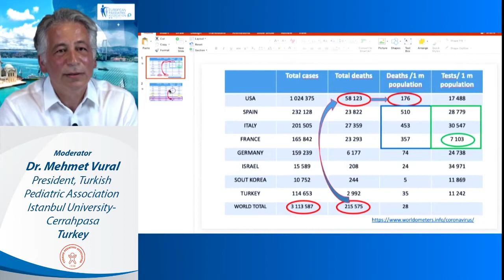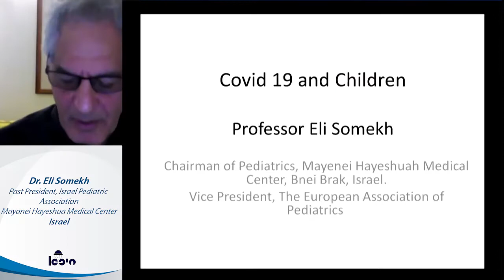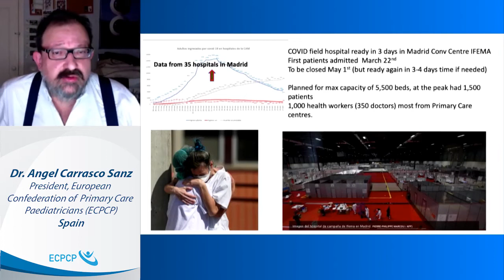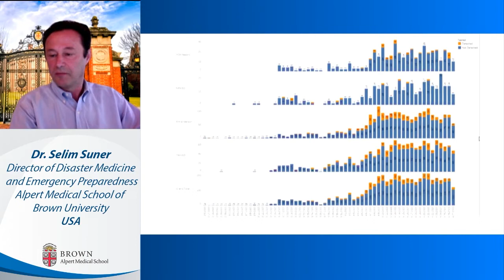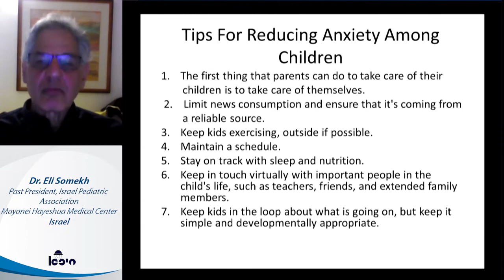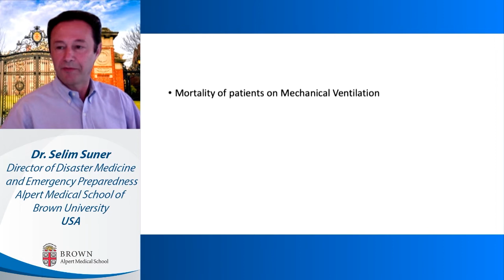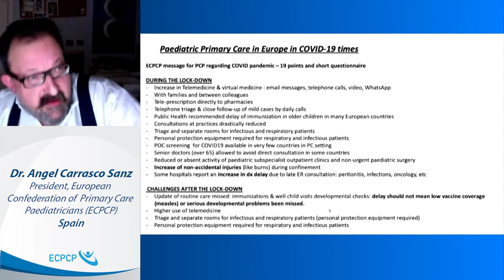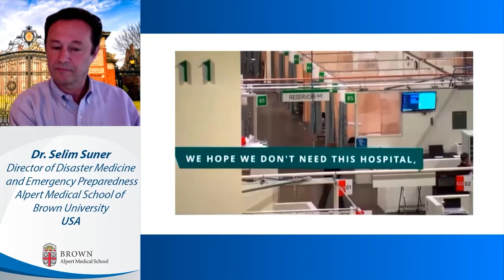Qu'est ce que nous avons appris de Covid-19?